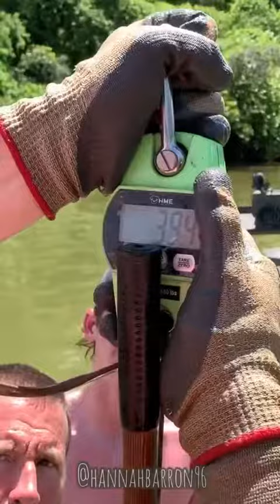Best Fishing Video|| Traditional beautiful girl catch a big catfish by river